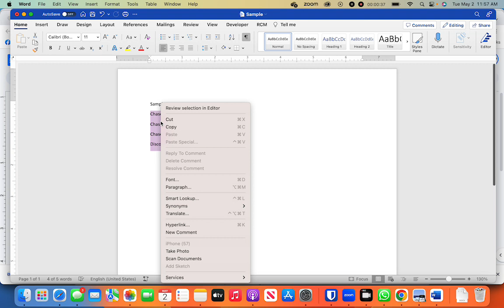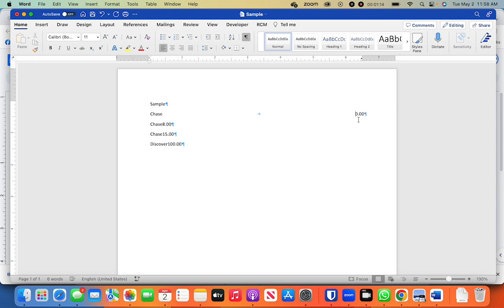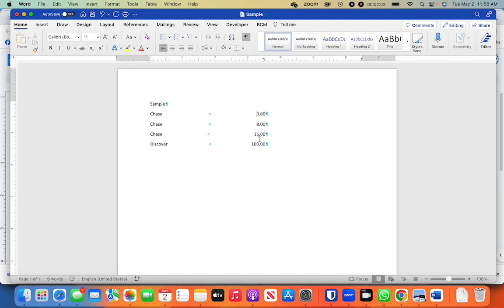Tabs, Word, Mac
I made this video to show my mom about tabs. This was to show how to line up decimal points.